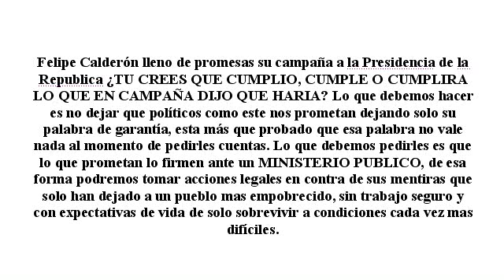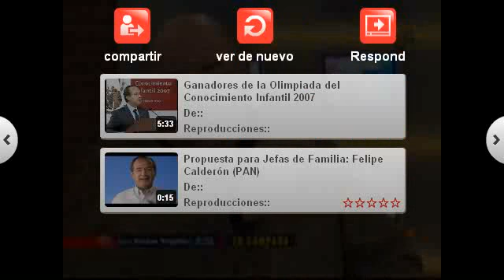Felipe Calderon Y SUS PROMESAS FALLIDAS (EL CRISTAL CON QUE SE MIRA)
Felipe Calderon PROMETER NO EMPOBRECE